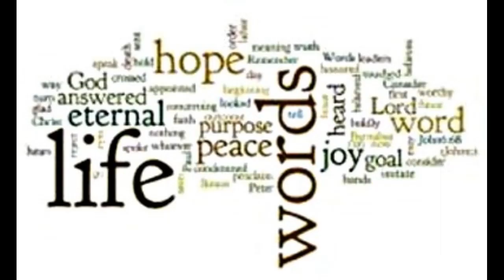The Covert Sinner Verges towards the Light